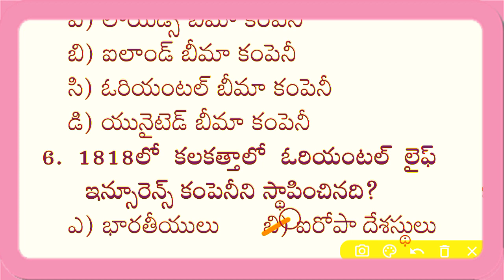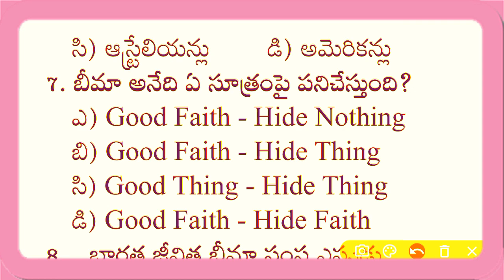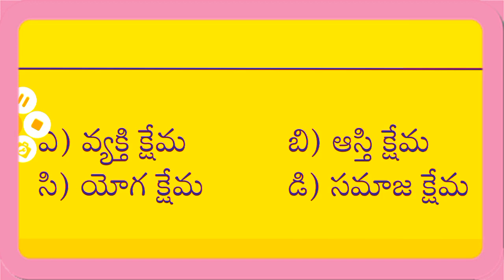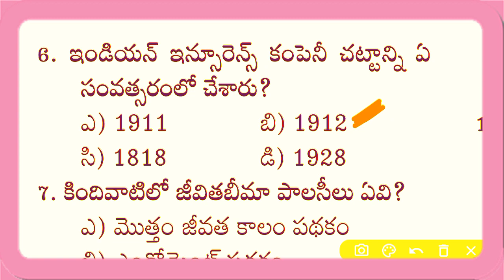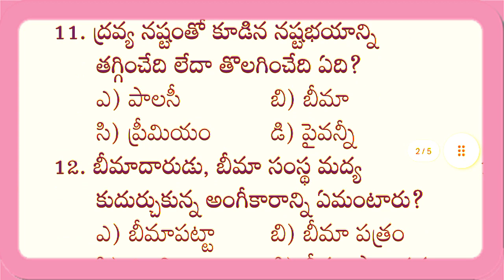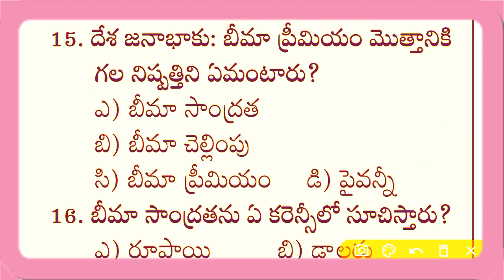"జీవిత భీమా" ఇండియన్ ఎకానమీ || important bits for || All Competitive Exams